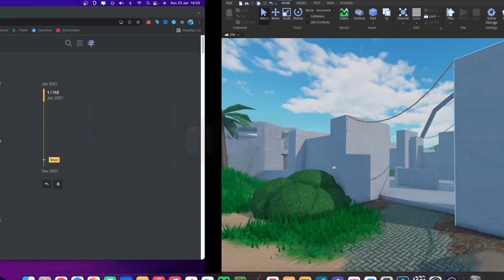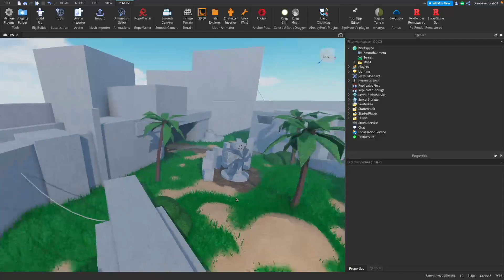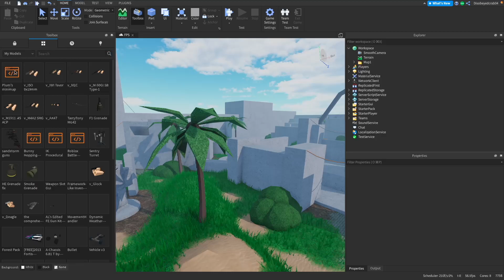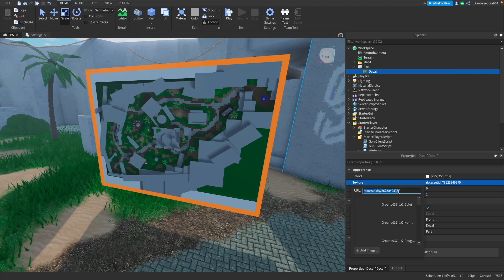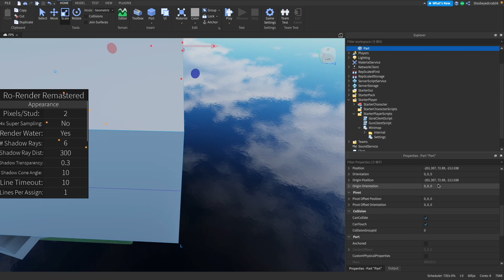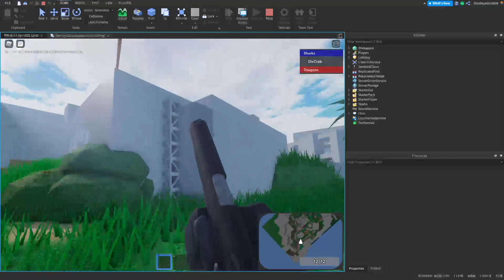How to make a MINIMAP in UNDER 5 MINUTES | Roblox Studio 2021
I'm Disobeyedcrab, but you can call me Harry. I create regular content on Roblox Studio. I'm only 14 years old but I'm aiming high!

TIMESTAMPS:
0:00 Intro
0:16 Rorender
1:44 Adding Minimap
4:50 Testing

i see you down here :)